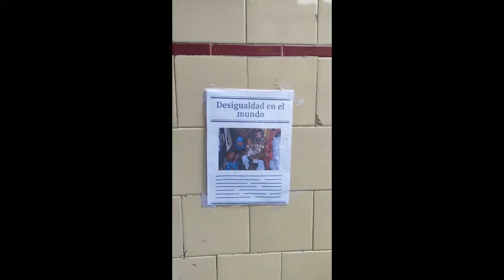LA DESIGUALDAD NO SE PUEDE IGNORAR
Podemos tacharla la palabra desigualdad, borrarla de nuestro diccionario, limpiarla para tratar de hacerla desaparecer, pero la desigualdad permanece.

ESCUELAS PÍAS CASTELLÓN 4º A
Festival de Clipmetrajes de Manos Unidas